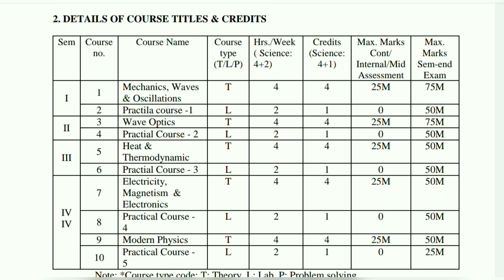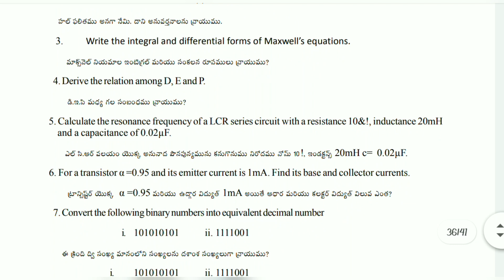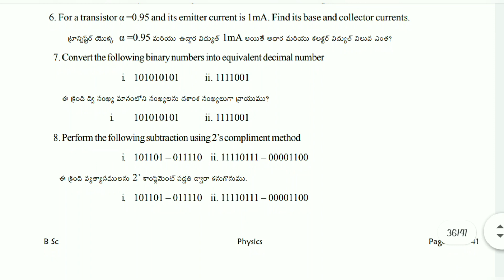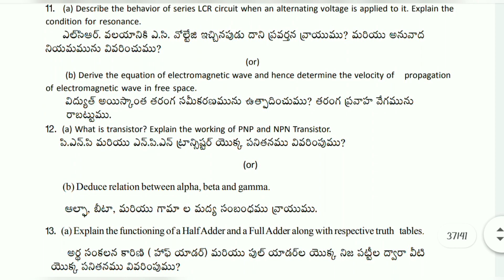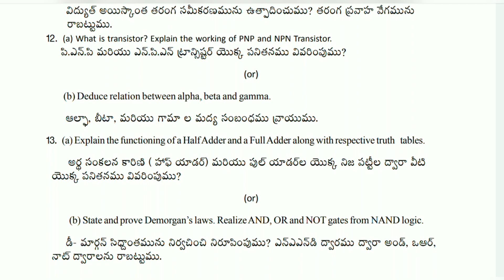Sem4 Physics Paper 4 Important Model Question Paper Sem4 Physics Electricity Magnetism & Electronics